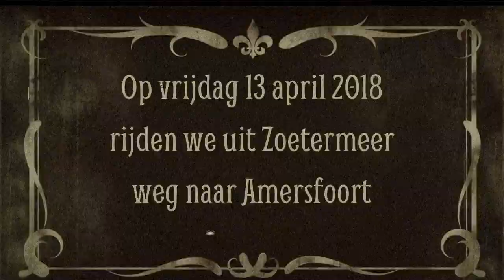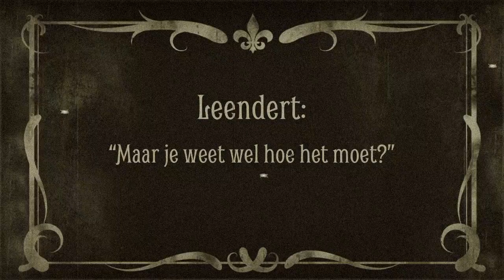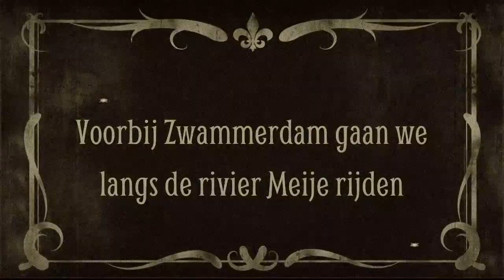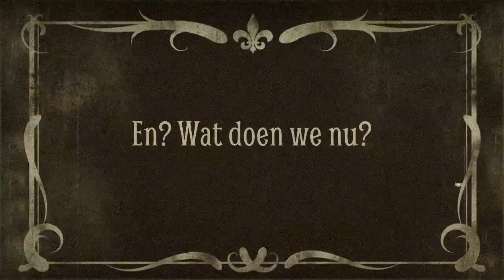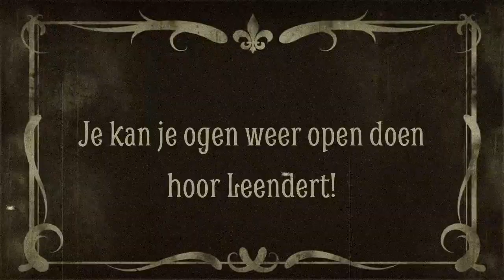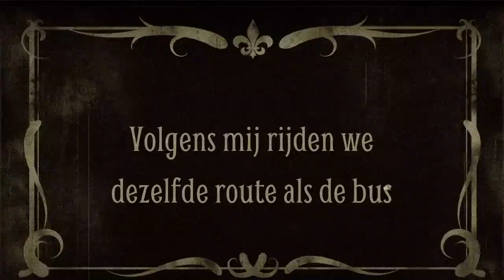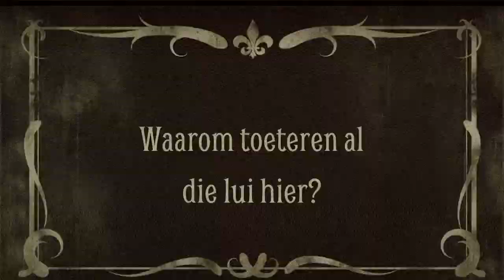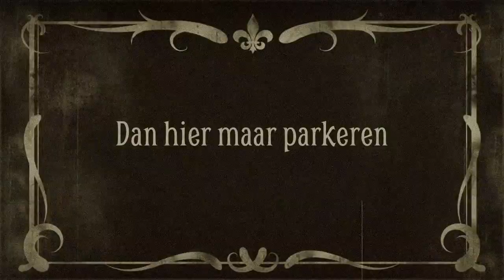BROMMOBIEL - DE FILM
Kronkelroutes.nl presenteert met trots: BROMMOBIEL - DE FILM, een Epische Reis met een brommobiel door Nederland van Zoetermeer naar Amersfoort. Een klassieker zoals nooit tevoren is vertoond.

Copyrights 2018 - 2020, Leendert van Gemeren & Kronkelroutes.nl.